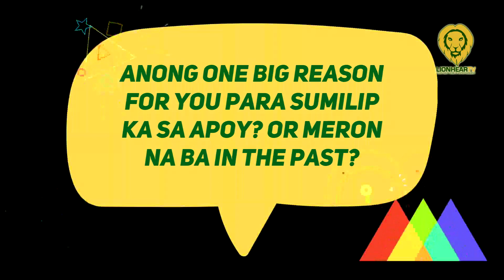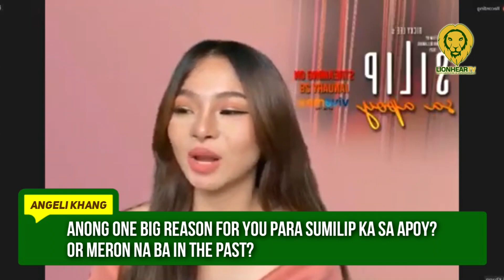Angeli Khang, Sid Lucero, Jela Cuenca, witnesses sa pagiging violent ng kani-kanilang mga tatay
Abuse in a relationship is one of the issues being tackled in the upcoming Vivamax movie Silip sa Apoy. Angeli Khang, Sid Lucero, Jela Cuenca on January 19, have witnessed it in their very own home.